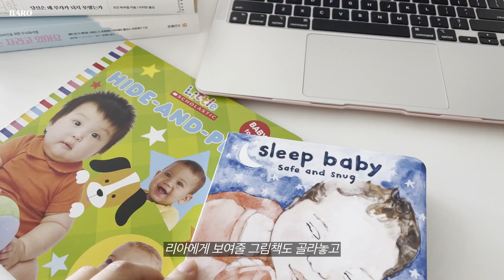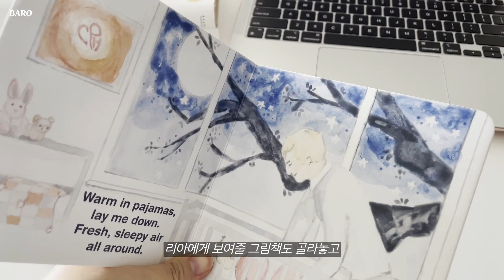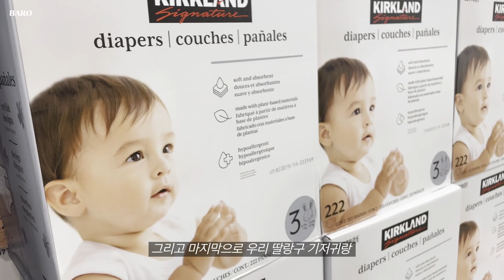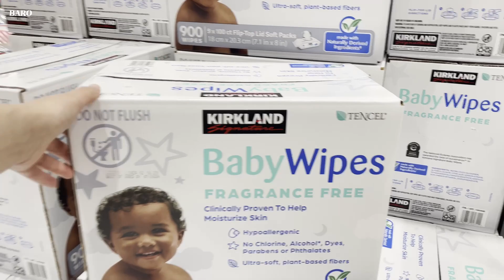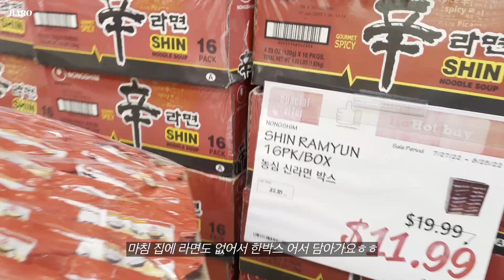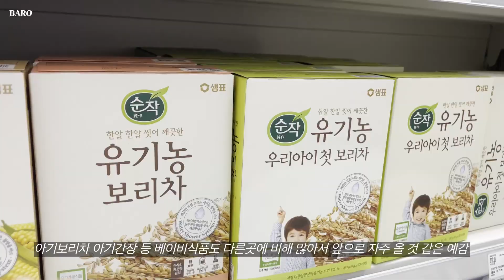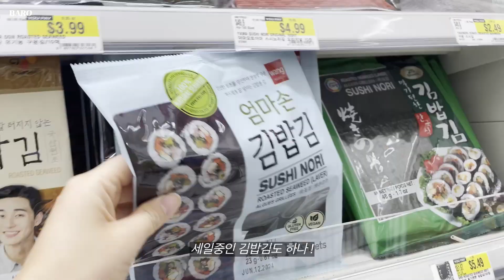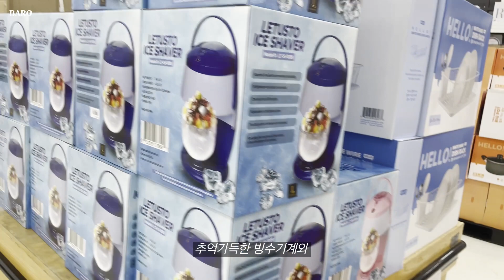미국일상VLOG🇺🇸신규오픈! MA 최대규모 한인마트&코스트코 장보기 | 오케스트라 콘서트 관람하고 4개월 아기 육아하는 보스턴 일상 브이로그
📌화질은 4K로 설정해주시면 더욱 선명한 화질로 시청가능합니다.

Josh Woodward - Don’t Close Your Eyes (joshwoodward.com)